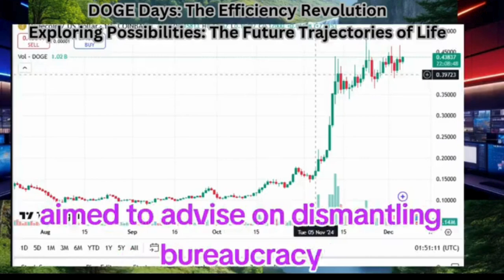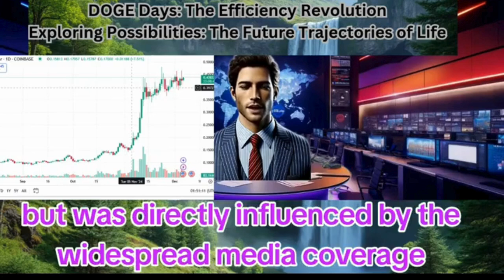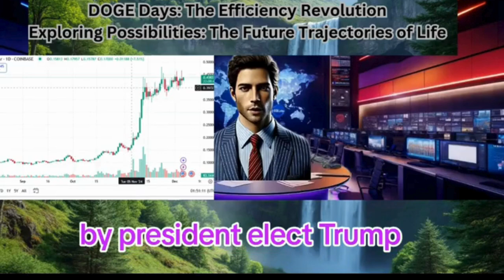Doge retold Exploring Possibilities: The Future Trajectories of Life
Lets talk about it in the comments

Platform for Learning: The increased interest in Dogecoin due to its price surge opens up discussions on the mechanics of cryptocurrencies, blockchain technology, and market dynamics. This educational content often comes wrapped in humor, making learning about finance less daunting.
Community Engagement: X posts and other social media platforms see an uptick in educational threads, where seasoned crypto enthusiasts explain terms, market trends, and the potential of Dogecoin and other cryptocurrencies in reshaping financial landscapes.
Market Sentiment and Technical Analysis:
Price Trends as Talking Points: The price surge provides concrete examples for discussing market trends, trading strategies, and the psychology of market movements. Enthusiasts use these discussions to educate about market entry and exit points, risk management, and the importance of not chasing trends.

The video you are about to watch is presented for informational and entertainment purposes only. It reflects my personal views, opinions, and experiences with Dogecoin and should not be construed as financial advice.

Trading cryptocurrencies involves significant risk, including the potential loss of your entire investment. Therefore, you should conduct your own research and consider consulting with a licensed financial advisor before making any investment decisions.

The content provided here does not constitute, nor should it be taken as, an offer or invitation to buy, sell, or otherwise engage in transactions involving cryptocurrencies. I am not a financial advisor, and the information shared is not tailored to your personal